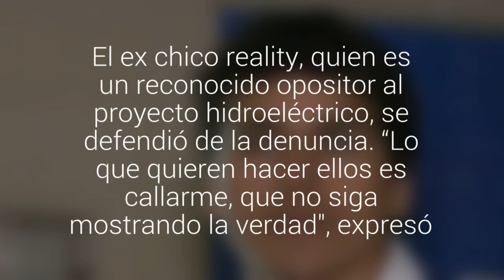Pangal Andrade fue formalizado por una supuesta agresión a un trabajador de Alto Maipo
El ex chico reality, quien es un reconocido opositor al proyecto hidroeléctrico, se defendió de la denuncia. “Lo que quieren hacer ellos es callarme, que no siga mostrando la verdad", expresó.